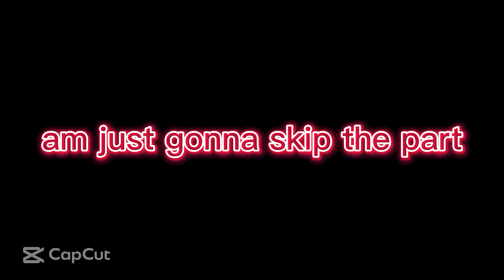fnaf 1(and william)react to creeping towards the door